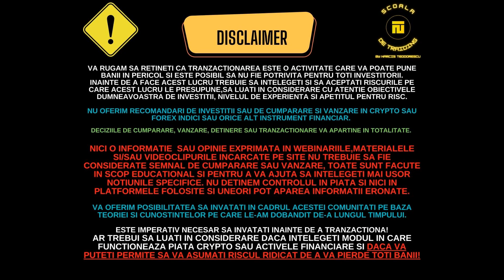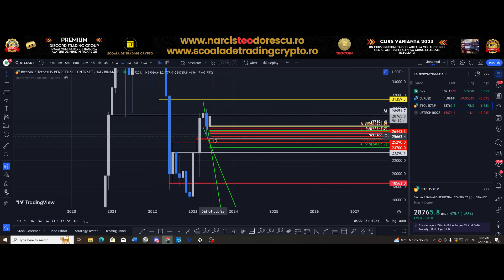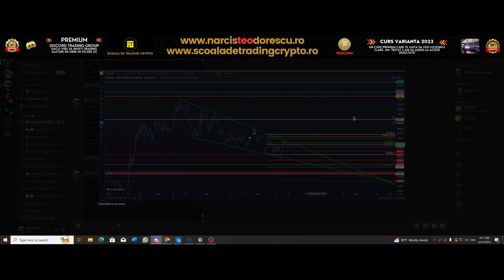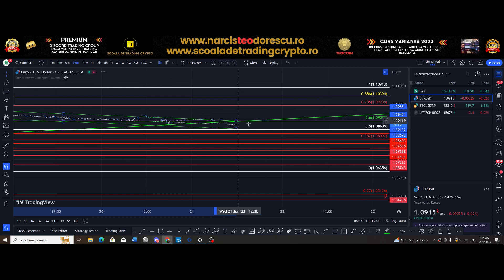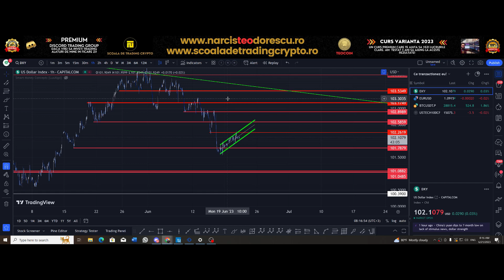BITCOIN are o rezistenta puternica la 29k Analiza US100 EURUSD.